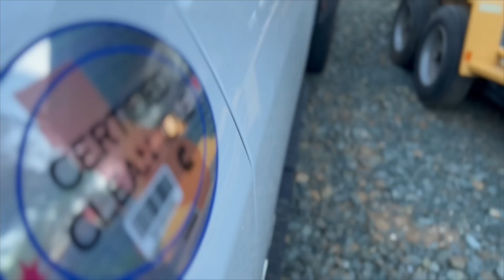HEAVY HAUL 2022 RAM 5500 CUMMINS HOW is THE NEW AUTOMATIC